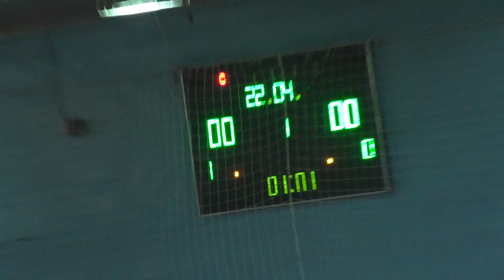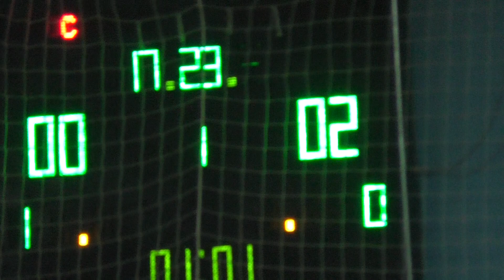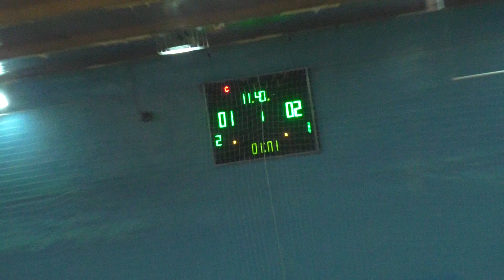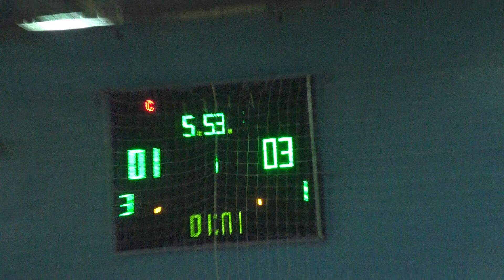1КВАДР – Хладотехника 1